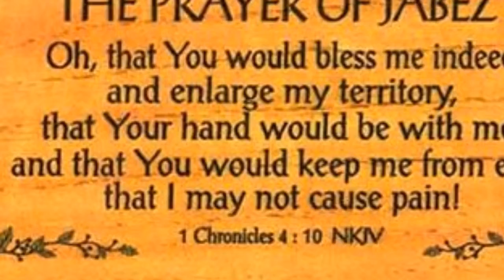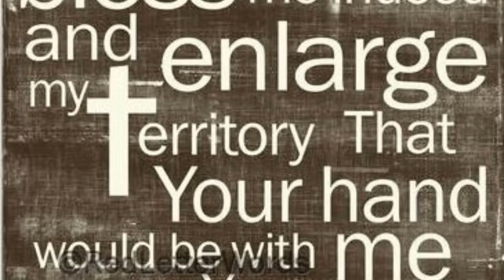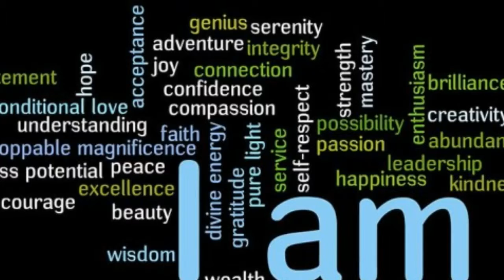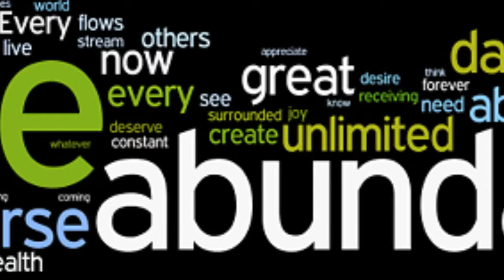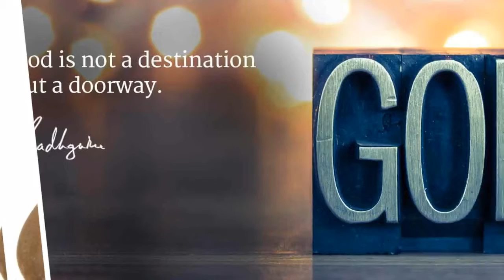Seyifamous - F'ayegbami (Grant Me Success)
Faced with realities of life amidst unending challenges, this song sets you in the spiritual mood to breakthrough all barriers until the ultimate goal is achieved.

Recommended to kickstart your daily endeavours!

From the album titled F'AYEGBAMI